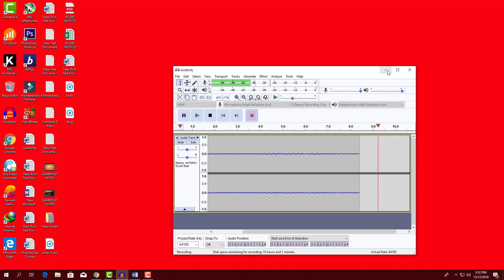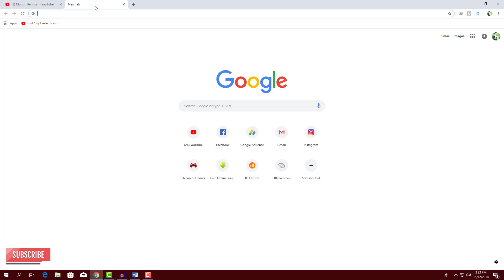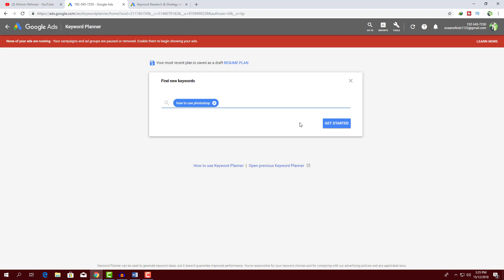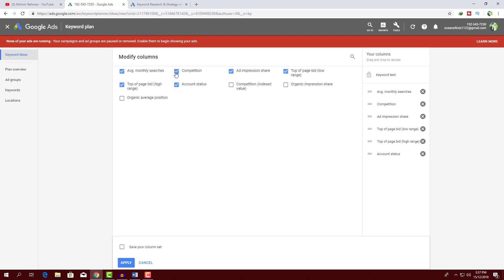Youtube Seo: Keyword Research Tool 2019 – Explained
Hey Guys I am Mohsin Rehman In This Video I Will Tell You About The Keyword Research Tool For Youtube Seo. Keyword is Very Important For Youtube Seo So You Must Need to Know About How to Find a Perfect Keywords For Your Youtube Videos So In This Video I Will Guide You How You Use The Keyword Research Tool For Finding a Keywords.

Free Signals For IQ Option